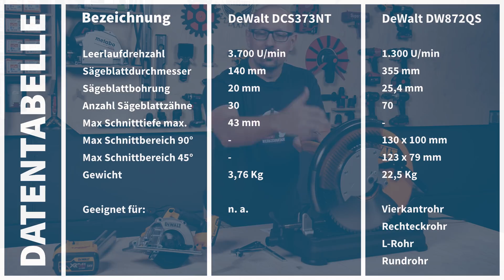Heavy Metal in der Werkstatt? DeWalt Metallkreissägen DCS373 und DW872! Bis die Funken fliegen?!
Ihr wollt Metall - ihr bekommt Metall! Ich teste für Euch die DeWalt Akku-Metallkreissäge DCS373NT-XJ und die DeWalt DW872-QS! Das Ergebnis hat mich mehr als überrascht!

🔝 DeWalt Akku-Metallkreissäge 18V DCS373NT-XJ ohne Akku ohne Lader in T-STAK Box
Amazon Vergleich

Amazon Vergleich

🔝 GOTOOLS Werkzeugfan *Special Edition* CROC-LOCK Tragbares Werk- und Klemmsystem
GOTOOLS Angebot:

🔝 2x GOTOOLS Werkzeugfan *Special Edition* CROC-LOCK Tragbares Werk- und Klemmsystem
GOTOOLS Angebot:

🔻 Metall-Sägen mit Muskelkraft 🔻

🔝 Stanley Metallsäge Turbocut 430mm
GOTOOLS Top Angebot:
Amazon Vergleich

🔝 Bahco Profi Metallsägebogen 300mm
GOTOOLS Top Angebot:
Amazon Vergleich

🔝 Bahco Metallsägebogen 325 Ergo 300mm mit Schnellwechselmechanismus
GOTOOLS Top Angebot:
Amazon Vergleich

🔻 Weitere Metall-Sägen 🔻

🔝 Bosch Metalltrennsäge GCD 12 JL Professional inkl. Sägeblatt im Set
GOTOOLS Top Angebot:
Amazon Vergleich

🔝 Bosch Kombinationssäge GTM 12 JL mit Arbeitstisch GTA 2600 Professional im Set
GOTOOLS Top Angebot:
Amazon Vergleich

🔻 INFOBOX  🔻
► Nichts mehr verpassen? Unser Newsletter mit dem Plus-Faktor: News to GO:

Video:  Heavy Metal in der Werkstatt? DeWalt Metallkreissägen im Test! Bis die Funken fliegen?!

0:00 Intro
0:37 Vorstellung der Geräte
2:50 Preisvorstellung
3:10 technische Daten
3:51 Handkreissäge DCE373NT
6:55 Schnitttest
9:45 Metall Kreissäge DW872-QS
12:19 Schnitttest
14:26 Fazit